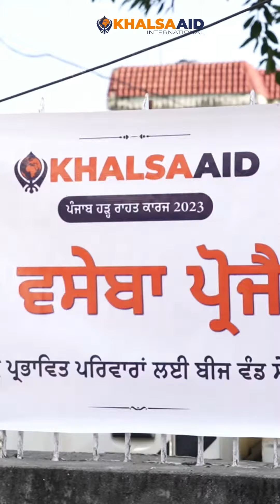ਪਿੰਡ ਵਿਚੋਂ ਸਭ ਤੋਂ ਵੱਧ ਨੁਕਸਾਨ ਝੱਲਿਆ ਇਸ ਕਿਸਾਨ ਨੇ, ਅੱਜ ਖੇਤਾਂ ਲਈ ਕਣਕ ਦਾ ਬੀਜ ਮਿਲੀਆਂ ਤਾਂ...